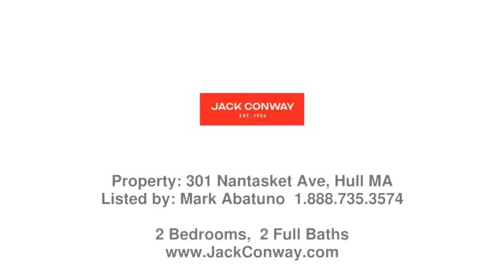Real estate in Hull - Condo property - Listed by Mark Abatuno , Jack Conway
Price: $509,000

Rare Offering in this 3rd floor custom-built Town home- is precisely the reason why people move to Hull- Panoramic Views of Nantasket Beach, Boston Light, Graves Light and the Weir River. Centrally located with all the amenities you could ask for! Not only does it have a Granite Counter top/Stainless Steel (Bosch) Kitchen, Elevator and Central Air, but you have an open floor plan & 3 covered decks! A deck that leads through sliders from the living room, a deck off the kitchen and a deck off both bedrooms. Although there are 2 deeded parking spaces you won't need your car because several outstanding restaurants and the Beach are within a 1 block distance! First Showings are at the Open House on  Sunday, March 13th 1-3:00pm. Be ready to act quickly- this beauty won't last long. Offer Deadline Tuesday, March 15 @ 5:00pm.